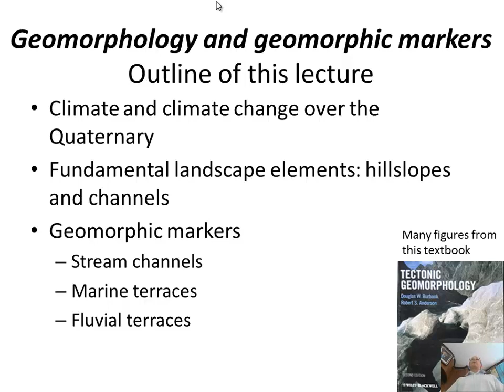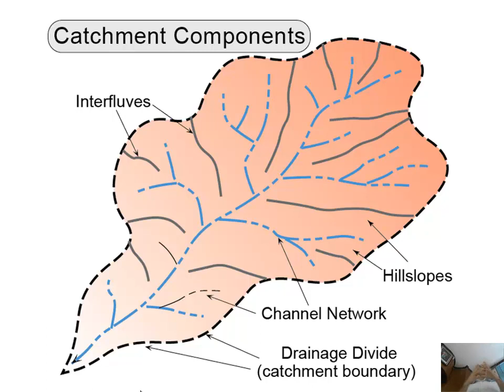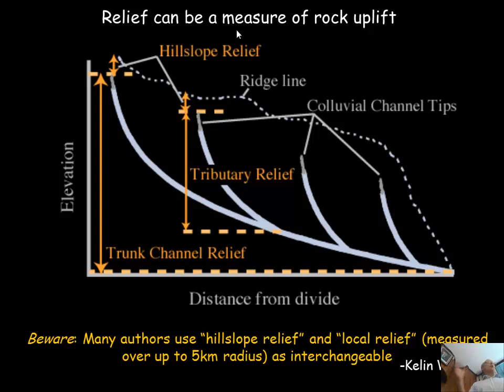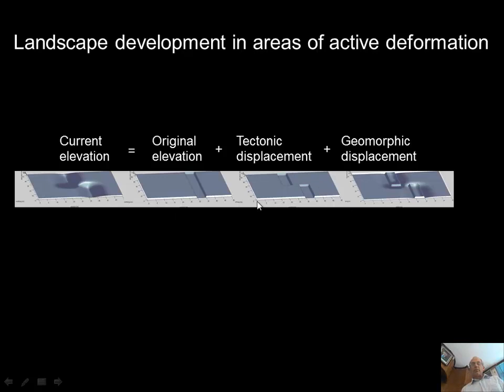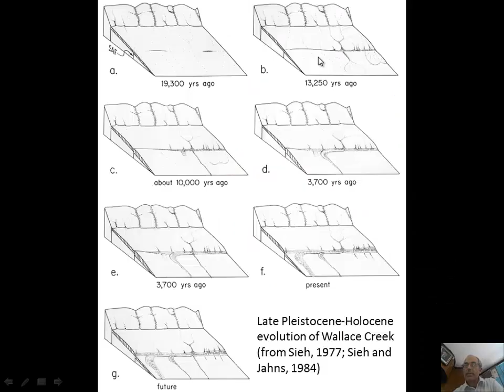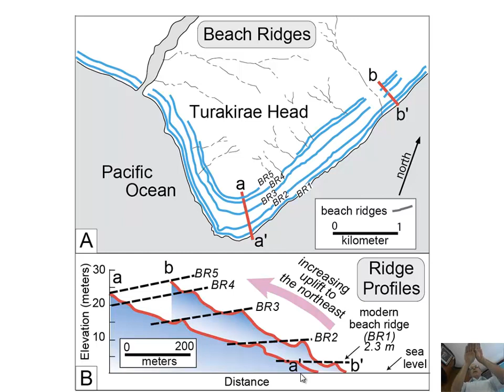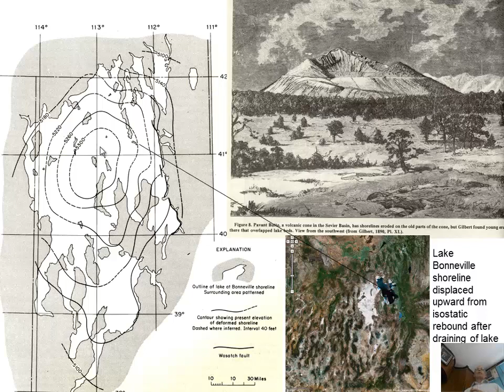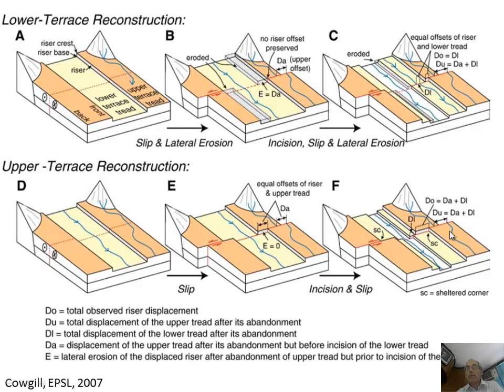04--Geomorphology and Geomorphic Markers (LIPI Indonesia lectures 2013)